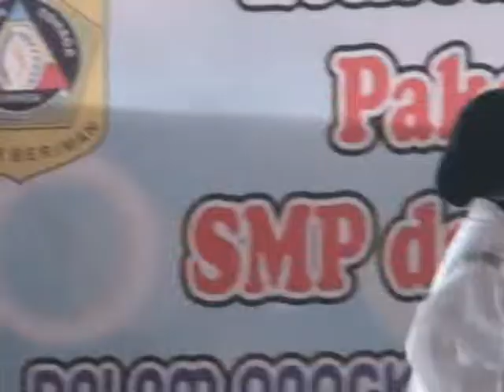(BOGOR HARI INI DESEMBER 2015) LOMBA KREASI CUCI TANGAN DI HKN KE 51